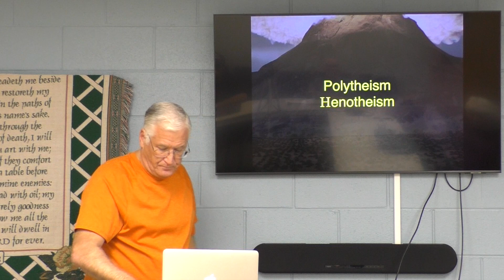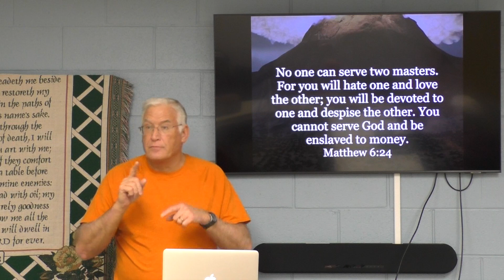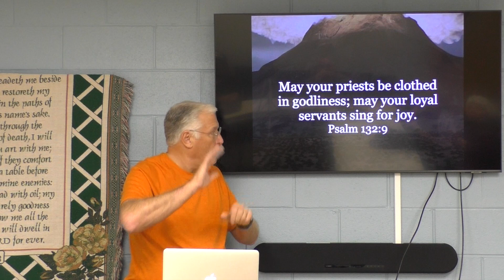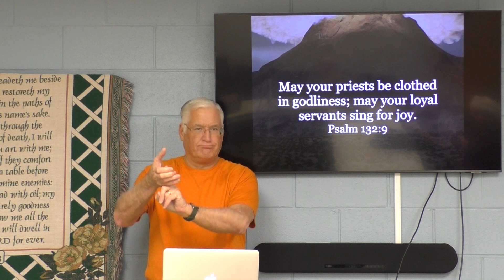Must Be Fully Clothed In Christ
Based on Exodus 20:22-26.